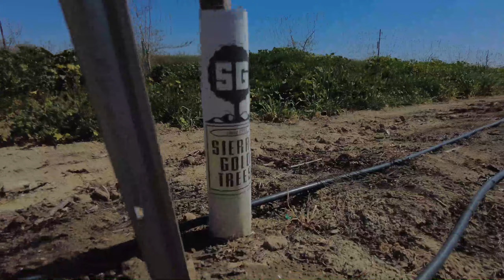아몬드 꽃이 피었습니다. almond farmland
캘리포니아 농경지에 도착하였고 곳곳을 자세히 살펴서 영상에 올립니다.